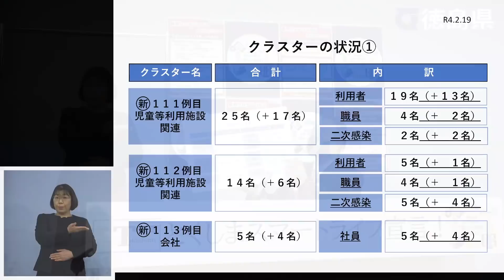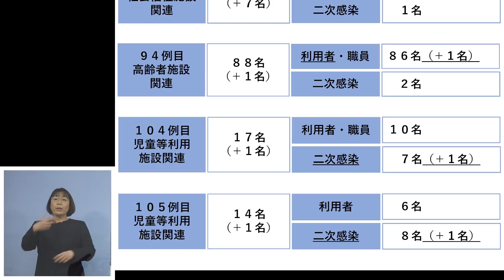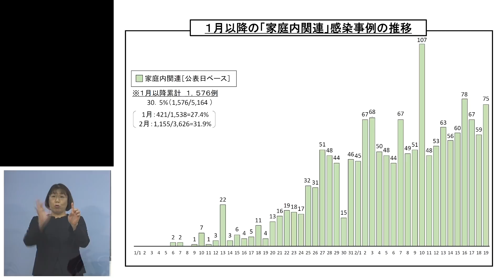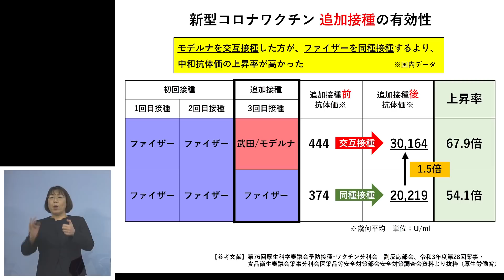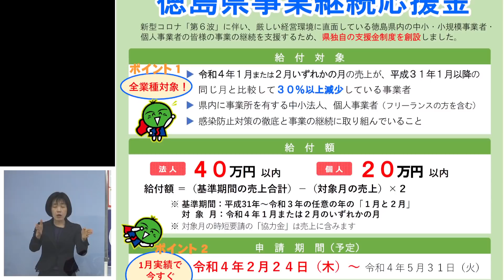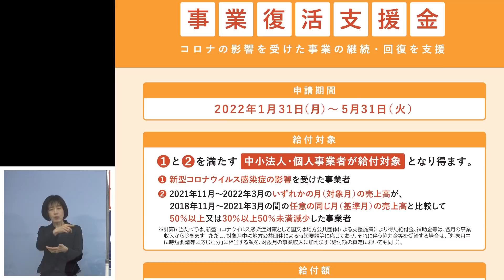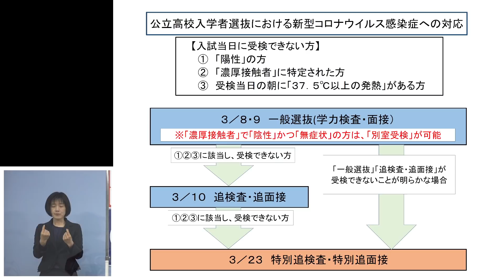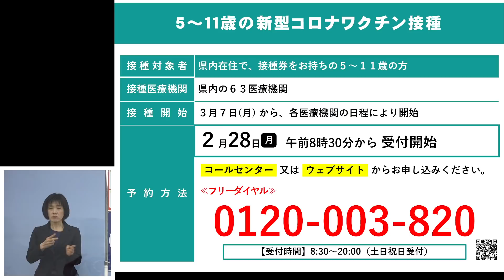徳島県知事 臨時記者会見（令和4年2月19日）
【発表事項】
・新型コロナウイルス感染者の発生について（8220～8445例目）
・新型コロナワクチンの「交互接種の効果」について
・教職員のワクチン追加接種について
・5～11歳の新型コロナワクチン接種について
・徳島県事業継続応援金について
・高校入試における新型コロナウイルス感染症への対応について